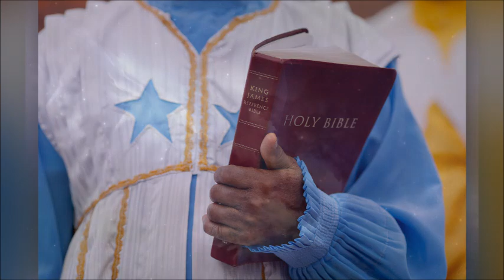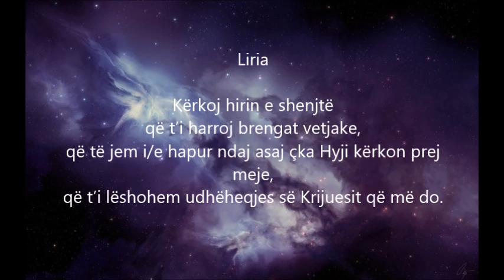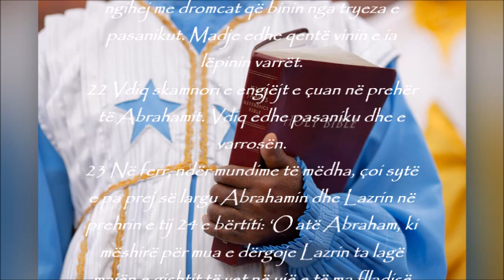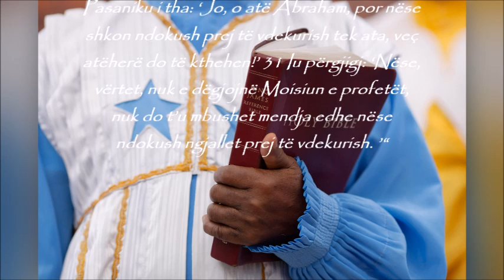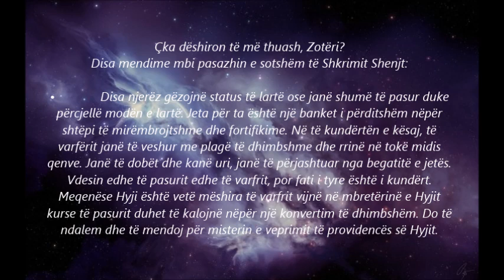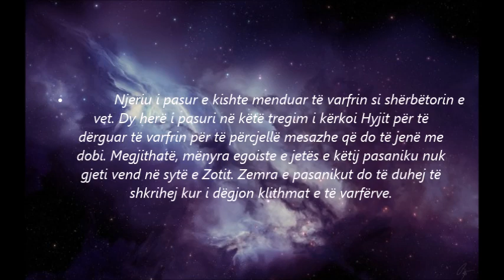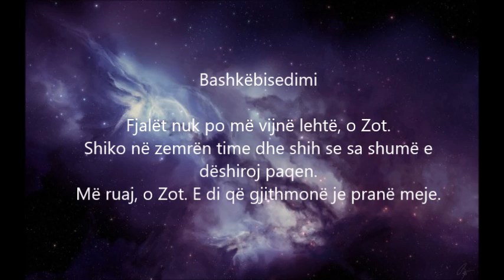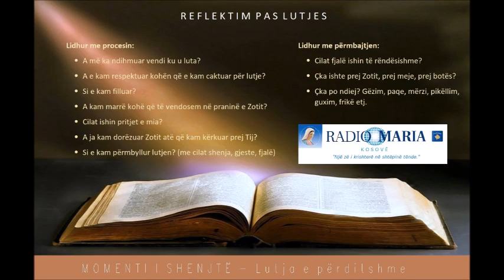MOMENTI I SHENJTE E ENJTE KRESHME 2 A 2023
TË LUSIM PËR TË PASURIT QË T’I NDIHMOJNË NEVOJTARËT
9 mars 2023 – E enjte, MOMENTI I SHENJTË – Lutja e përditshme
(Leximet e ditës: Jr 17,5-10; Ps 1,1-4.6; Lk 16,19-31)

Disa mendime mbi pasazhin e sotshëm të Shkrimit Shenjt:

• mDisa njerëz gëzojnë status të lartë ose janë shumë të pasur duke përcjellë modën e lartë. Jeta për ta është një banket i përditshëm nëpër shtëpi të mirëmbrojtshme dhe fortifikime. Në të kundërtën e kësaj, të varfërit janë të veshur me plagë të dhimbshme dhe rrinë në tokë midis qenve. Janë të dobët dhe kanë uri, janë të përjashtuar nga begatitë e jetës. Vdesin edhe të pasurit edhe të varfrit, por fati i tyre është i kundërt. Meqenëse Hyji është vetë mëshira të varfrit vijnë në mbretërinë e Hyjit kurse të pasurit duhet të kalojnë nëpër një konvertim të dhimbshëm. Do të ndalem dhe të mendoj për misterin e veprimit të providencës së Hyjit.

• Njeriu i pasur e kishte menduar të varfrin si shërbëtorin e vet. Dy herë i pasuri në këtë tregim i kërkoi Hyjit për të dërguar të varfrin për të përcjellë mesazhe që do të jenë me dobi. Megjithatë, mënyra egoiste e jetës e këtij pasaniku nuk gjeti vend në sytë e Zotit. Zemra e pasanikut do të duhej të shkrihej kur i dëgjon klithmat e të varfërve.

• Do të lus për të pasurit që të kthehen, kurse unë të shoh e kuptoj në mënyrë që atë që posedoj të mund ta ndaj me nevojtarët.